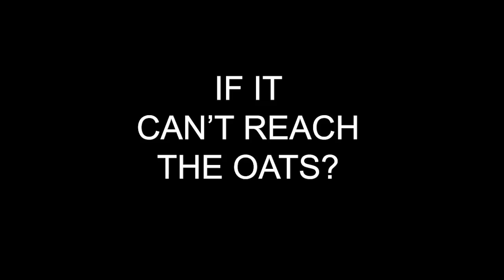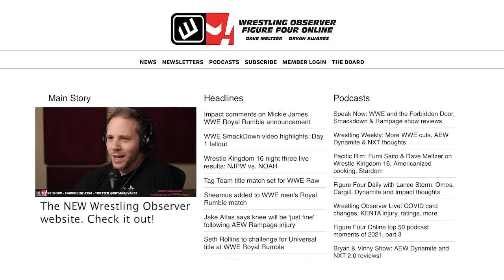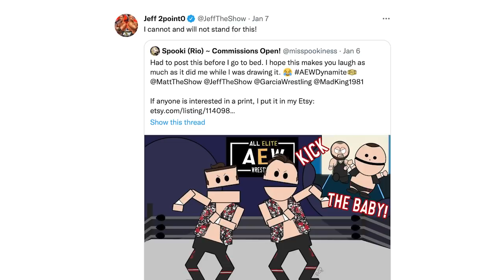It's Bron Breakker's NXT Now: Best Of The Bryan & Vinny Show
It’s the Best of the Bryan and Vinny Premium Live Video Podcast! Another busy week as the crew reviews WWE Day 1, AEW Dynamite plus Rampage along with NXT’s New Year’s Evil… and let’s not forget Monday Night Raw from 1993! Granny joins the show for a poetry contest plus her wrestling report. The NEW Wrestling Observer Website debuts! MJF teases the unthinkable. Bron Breakker is the man! Age ain’t nothing but a number. Remembering Sonny O’Mara. All that plus more!